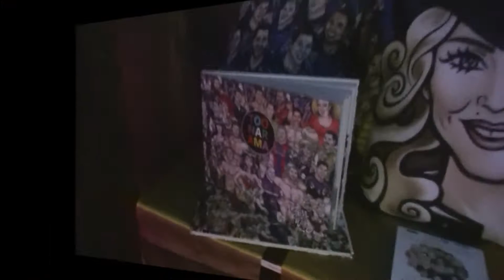4. Toonarama 2017 - CLUBHEADS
Paris on stage with Melbourne Surge Waterpolo & Gorgeous Glitter Guys.